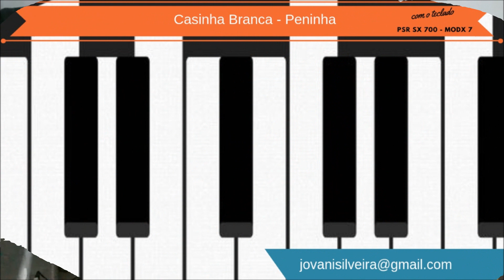Casinha Branca - Gian e Giovani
A música que escolhemos para hoje é “Casinha Branca”, interpretada pela dupla sertaneja Gian e Giovani e também pelo cantor Peninha.

Caso você queira reproduzir essa música, sugerimos o ritmo Fast Bossa, o tempo 130 e o tom F.

Abraço, Jovani.